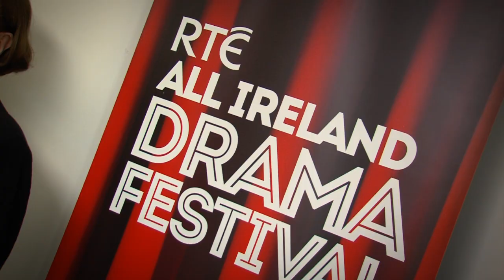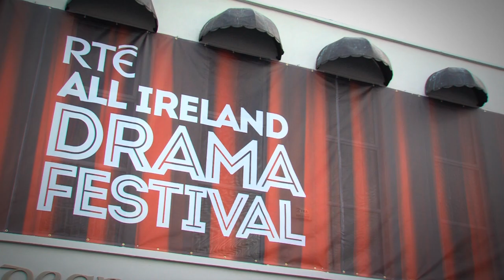All Ireland Drama Festival 2014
The opening night of the RTÉ All Ireland Drama Festival was celebrated at the Luan Gallery and the Dean Crowe Theatre, Athlone.